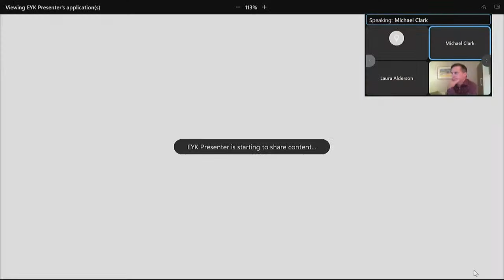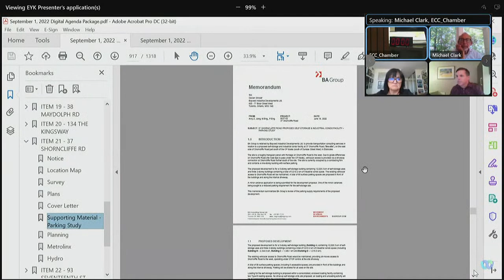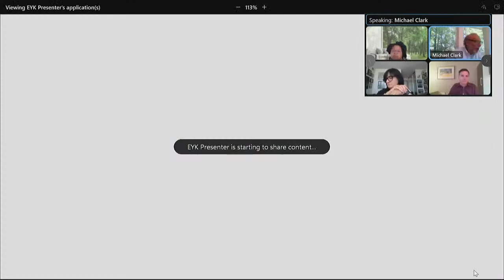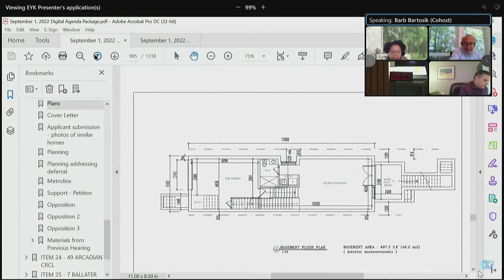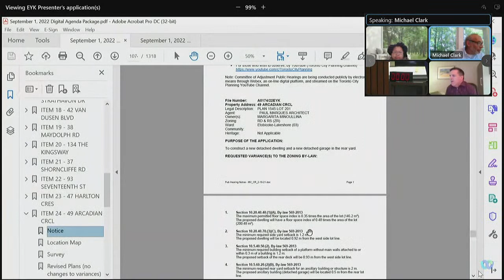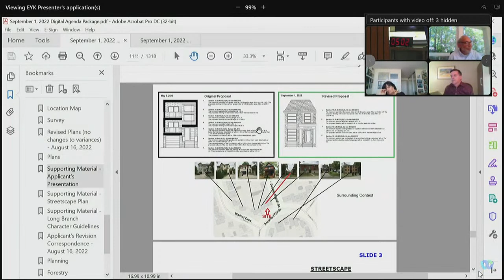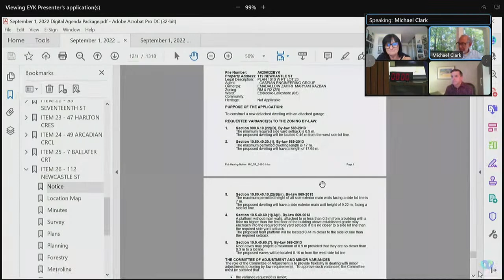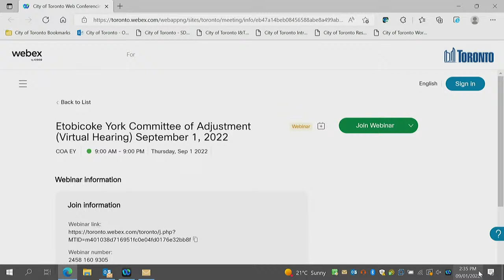Committee of Adjustment, Public Hearing, Etobicoke York, September 1, 2022 (PM)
(PM Session) - Committee of Adjustment, Public Hearing, Etobicoke York

Items:

#3 - A0333/22EYK - 55 PINEHURST CRESCENT – 00:05:19 (RESTARTED)
#19 - A0377/22EYK - 38 MAYDOLPH ROAD - 00:08:49
#20 - A0397/22EYK - 134 THE KINGSWAY - 00:18:26
#21 - A0398/22EYK - 37 SHORNCLIFFE ROAD - 00:11:32
#22 - A0399/22EYK - 93 SEVENTEENTH STREET - 00:21:57
#23 - A0072/22EYK - 47 HARLTON CRESCENT (DEFERRED FROM APR 5, 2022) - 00:25:52
#24 - A0174/22EYK - 49 ARCADIAN CIRCLE (DEFERRED FROM MAY 5, 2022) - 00:47:00
#25 - A0255/22EYK - 7 BALLATER COURT (DEFERRED FROM JUN 30, 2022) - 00:58:02
#26 - A0296/22EYK - 112 NEWCASTLE STREET (DEFERRED FROM JUL 14, 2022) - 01:00:56 (HELD), 01:06:17 (RESTARTED)
#27 - A0331/22EYK - 51 CRAYDON AVENUE (DEFERRED FROM AUG 18, 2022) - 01:02:55